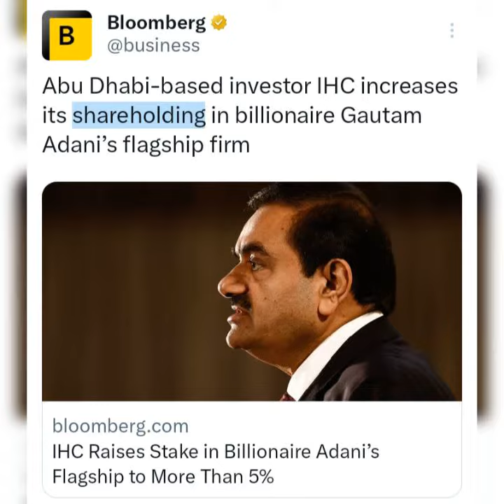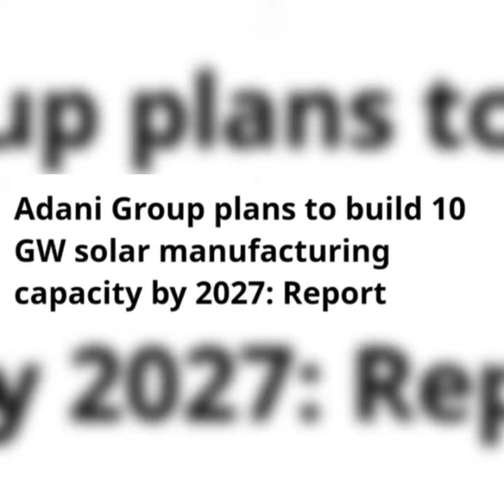DMart 🟠 vedanta 🛑 HDFC Bank 🟠 Maruti Suzuki 🛑 Adani group 🔴 Tesla 🛑 IPO 🔴 Nvidia 🔴L&T🛑